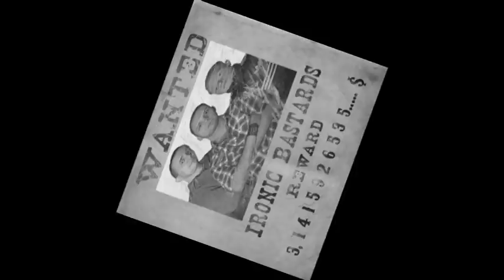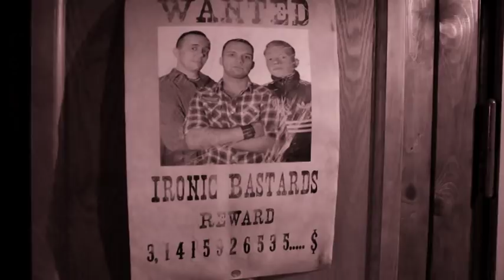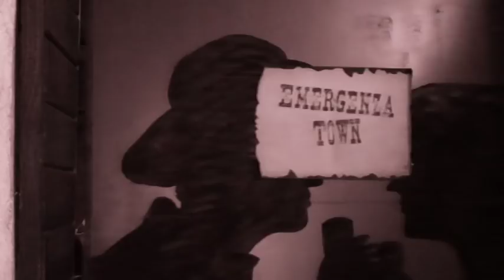IROBA Trailer SO36 (Emergenza)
Unser Trailer zum Emergenza Gig im SO36 am 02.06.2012 in Berlin!!! YEEEHAAAA!!!